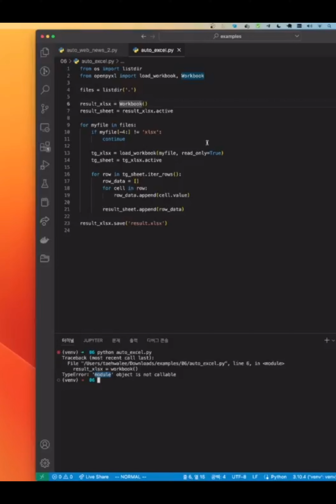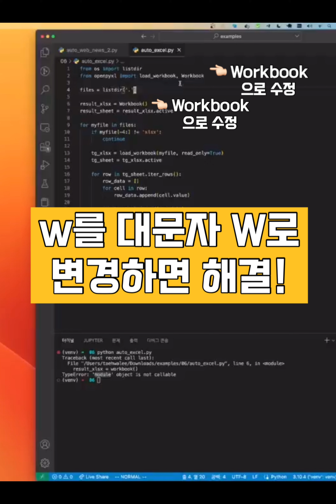칼퇴하는 일잘러의 업무 스킬, 파이썬 업무 자동화_164p 1번 영상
안녕하세요.
《칼퇴하는 일잘러의 업무 스킬, 파이썬 업무 자동화》를 구매한 독자 여러분께 감사드립니다.
이 영상은 도서 본문 내 QR 코드를 스캔하여 확인할 수 있는 참고용 영상입니다.

Chapter 06. 엑셀 다루기(164p)